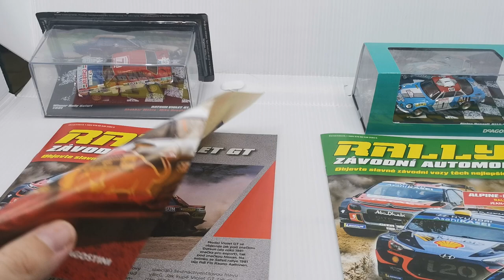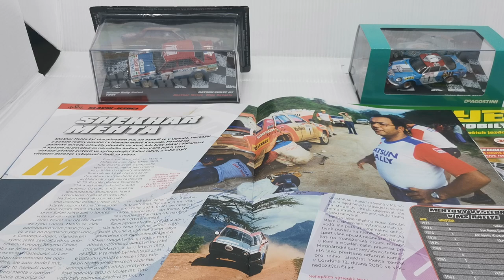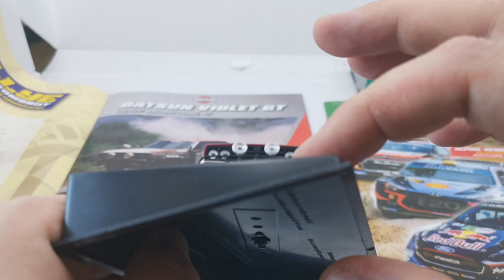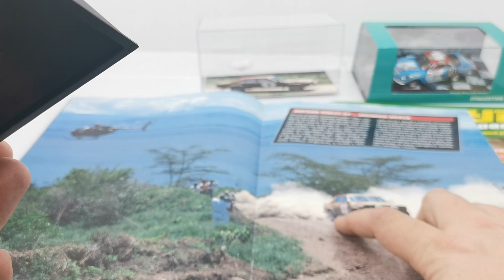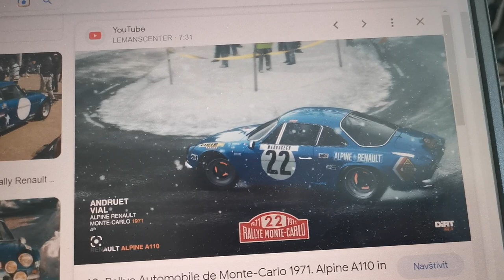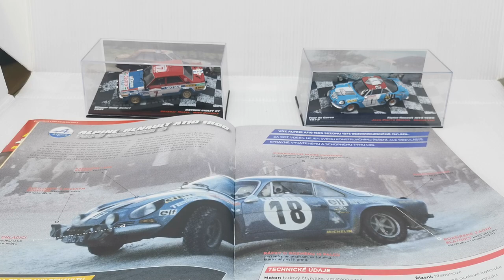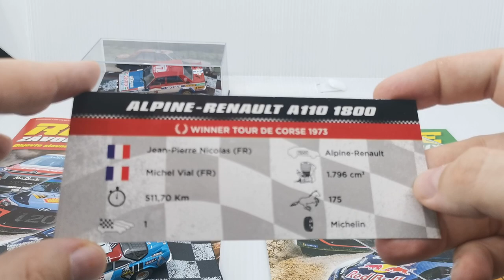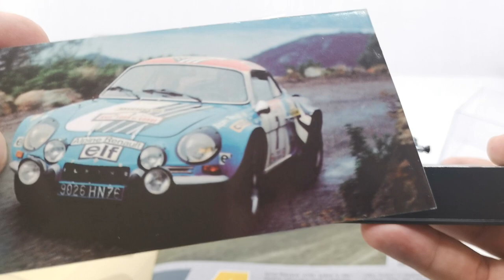Rallye závodní automobily č. 29 Datsun Violet GT + 30 Alpine - Renault A110 1800 - 1:43 DeAgostini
Rallye závodní automobily č. 29 Datsun Violet GT + 30 Alpine - Renault A110 1800 v měřítku 1:43 od DeAgostini - CZ recenze a unboxing